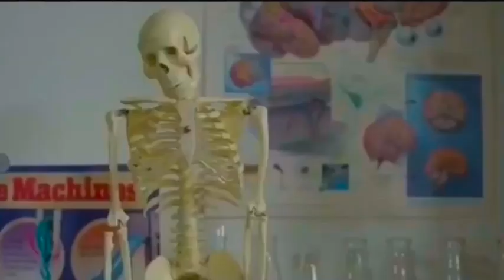Lil Peep - “Awful Things” Promo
Lil Peep - Awful Things
Recorded February 2017
Visuals Shot In July 2017

lil peep promo (cut scene)
for awful things video feat
tracy prod smokeasac. visual
shows a scene of the anatomy
skeleton & him popping a pill.
im not sure if this ended up as
a deleted scene or shot for the
promo trailer but it’s def classic.
directed by sus boy x nick koenig
rip gus